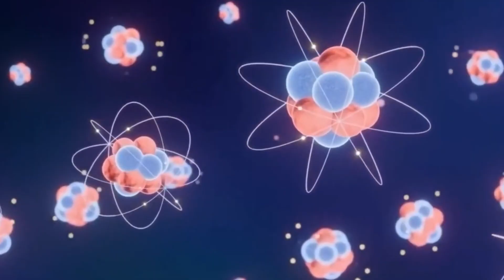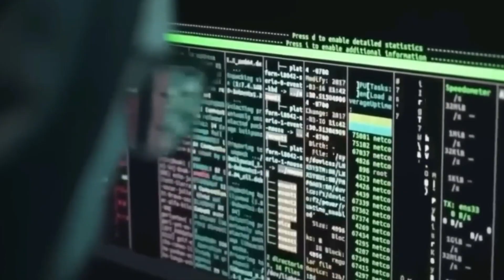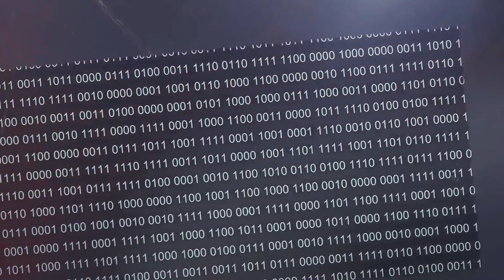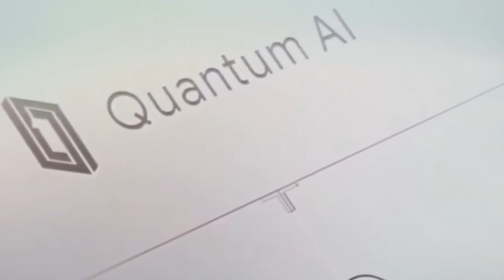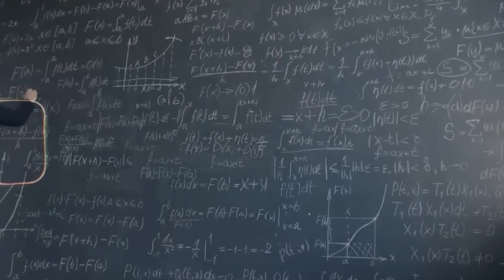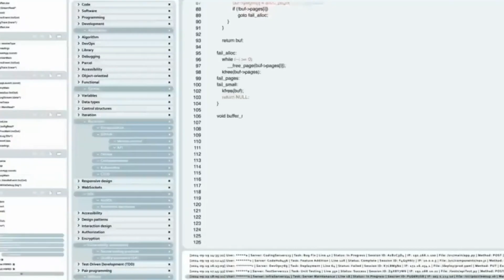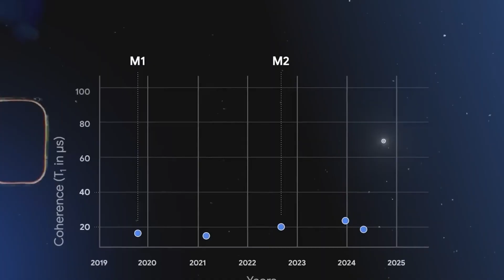Ethical Hacker_ _I'll Show You Why Microsoft Has Just Shut Down Their Quantum Chip_